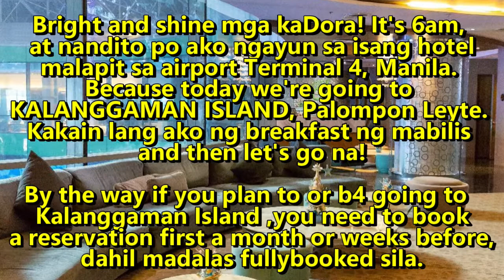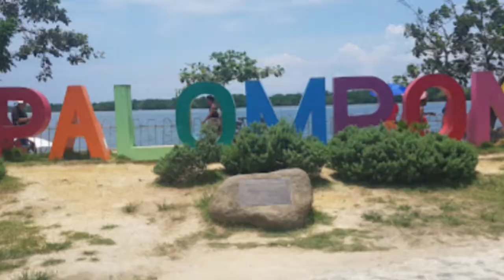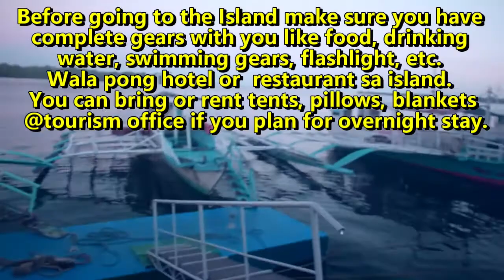KALANGGAMAN ISLAND: The Philippines Ultimate Sandbar You Need to See + Travel Guide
A picture perfect postcard of a paradise island and breathtaking view known for its long powdery sandbar, blue water and a  kind of paradisiacal castaway isle that many of us can only dream of. So, if you're planning a place for getaway and vacation after pandemic, don't miss this most beautiful island in Leyte.

paradise on earth
blue water
crystal clear water
white powdery sandbar
best island
kalanggaman island
palompon beach
white beach
heavenly beach
beautiful island
kalanggaman island jessica soho
kalanggaman island leyte
kalanggaman island blog
kalanggaman island drone video
kalanggaman island palompon leyte philippines
kalanggaman island 2020
kalanggaman island vlogs
kalanggaman island tour package 2020
kalanggaman island diy
kalanggaman island beach resort
boracay in leyte
island hopping
island getaway
abs-cbn travel coverage
beyahe ni drew
magandang buhay
karla padilla